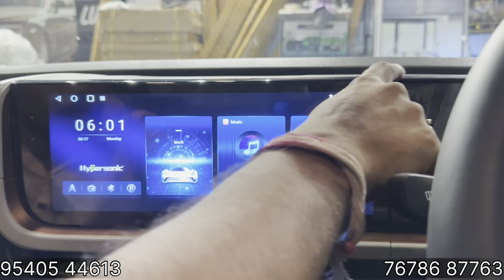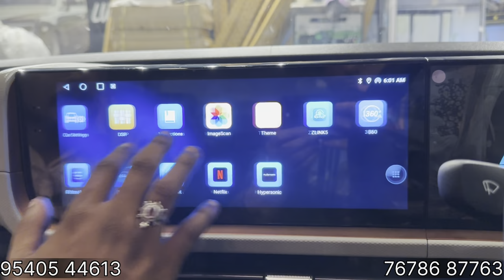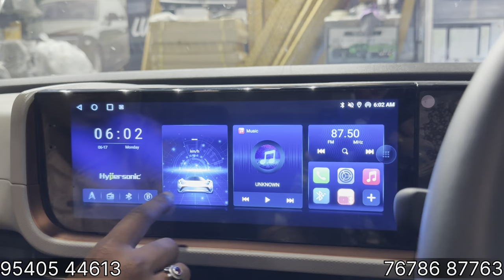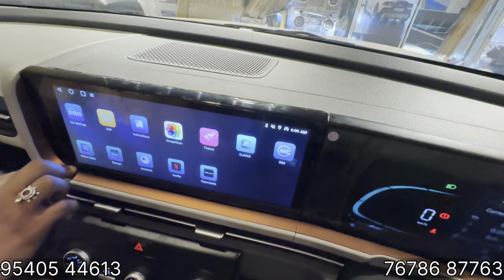Creta 2024 Base To Top Modified✅Creta Facelift Modification✅Creta Facelift Modified✅New Creta 2024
Please Like & Follow RISHABHCHOUDHARY VLOGs Page.